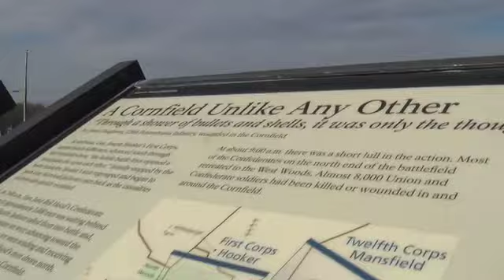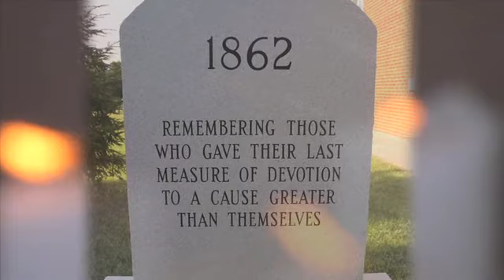Antietam Reenactment Illumination update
On Saturday September 15 at 7pm, a ceremony will be held at the 150th Anniversary Antietam-Sharpsburg Reenactment, where 3654 Luminaries will be placed and lighted to commemorate the ultimate sacrifice of American soldiers on September 17, 1862.
This video is for volunteers who want to assist with the Illumination.